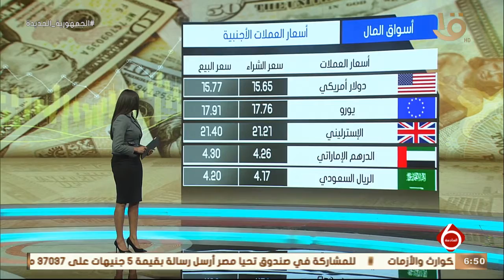نشرة السادسة| تراجع مؤشرات السوق في ختام التداولات